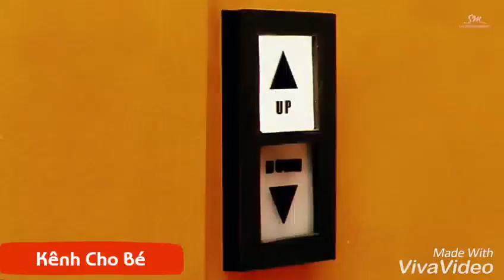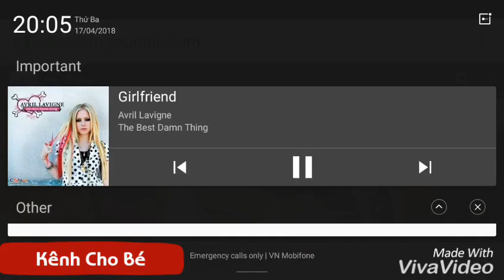SNSD - GirlFriend (Expilicit)